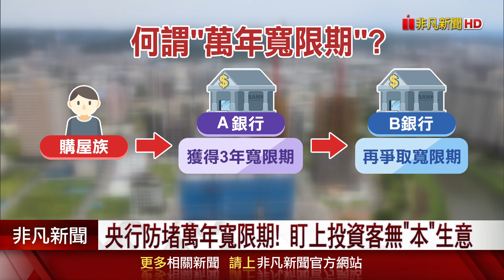央行第七波打炒房 年底前交屋7.6萬戶首當其衝! 納管寬限期阻投資客再做無"本"生意 重拳能讓房市冷靜? 李同榮"這理由"仍唱衰｜非凡財經新聞｜20240923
央行第七波打炒房新制啟動，首波重災戶將是年底前就準備交屋的7.6萬戶，不過其實細看這次的管制措施，其中一條就是修正「有房無貸」的借款人，不得有寬限期，國銀高層就指出，國去在各銀行之間，常常見到的「萬年寬限期」，將面臨絕跡！